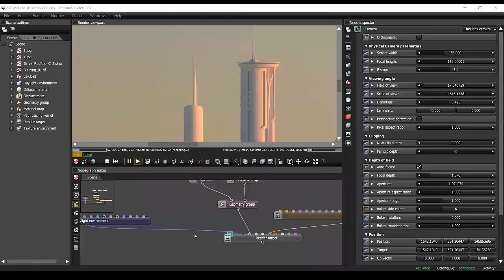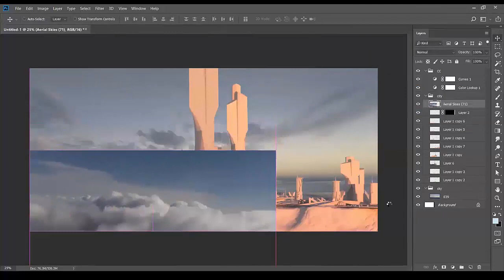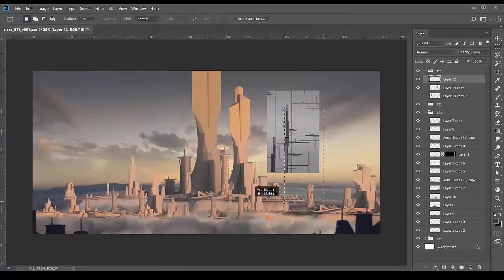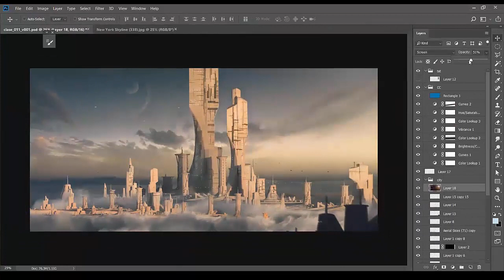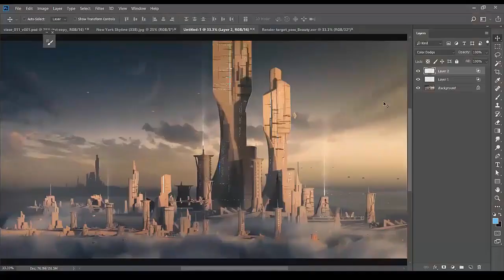master class sci fi city